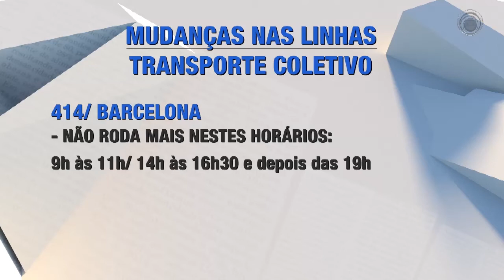CMTU altera duas linhas do transporte coletivo em Londrina